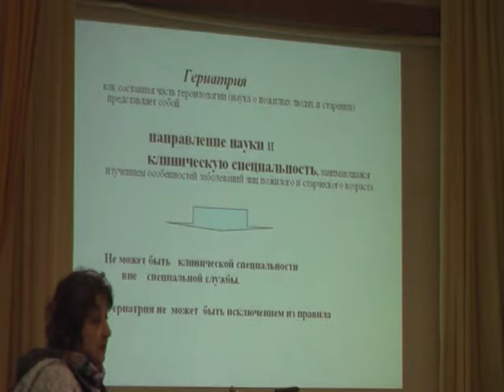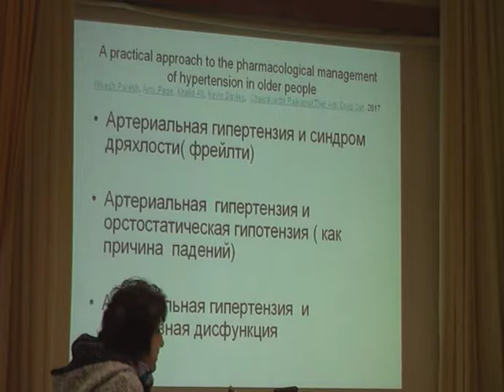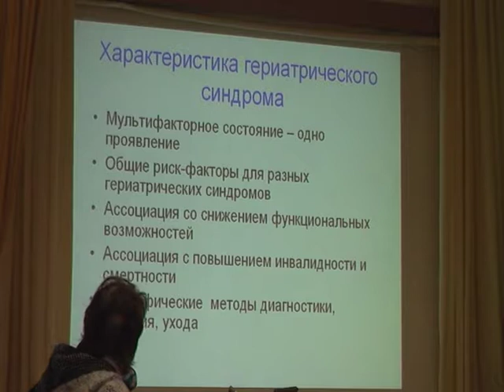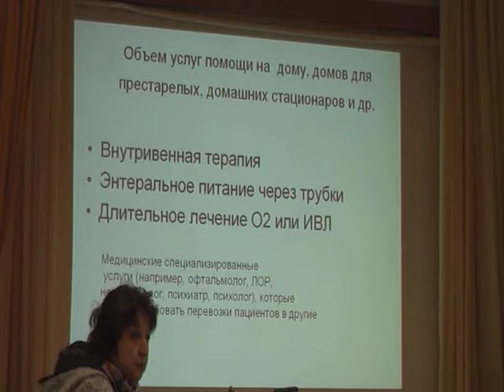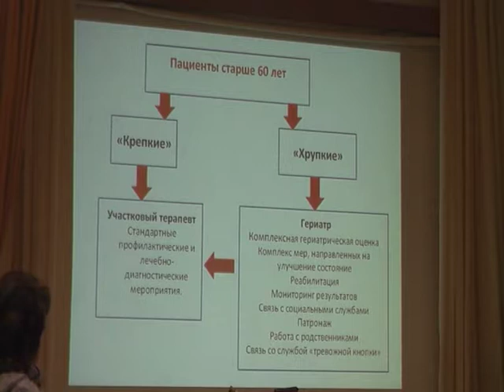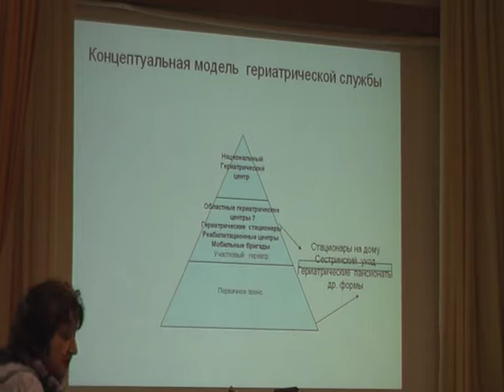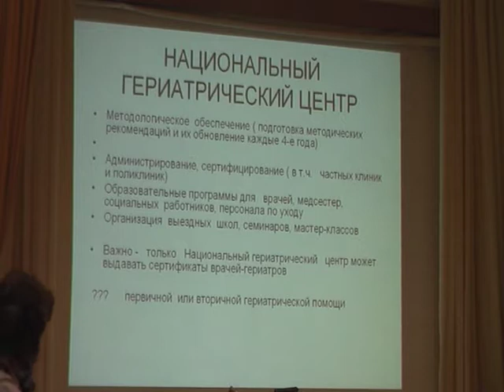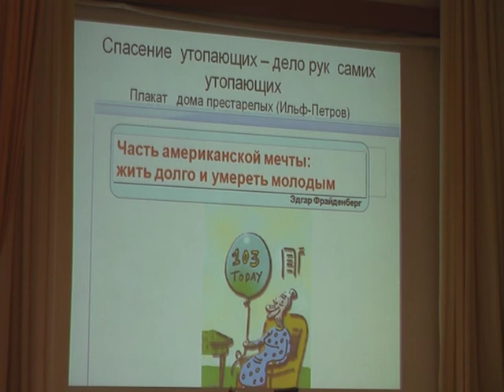Концепция организации гериатрической помощи: от первичного звена к гериатрическим экспертным центрам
Концепция организации гериатрической помощи: от первичного звена к гериатрических экспертных центров
Ена Л.М. д.м.н., проф., Безруков В.В. акад. НАМН Украины, Чайковская В.В., д.м.н., проф. (Киев)